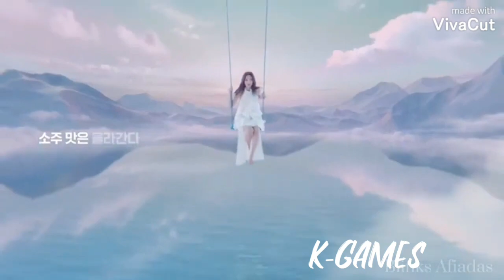Blackpink- Lalisa MV